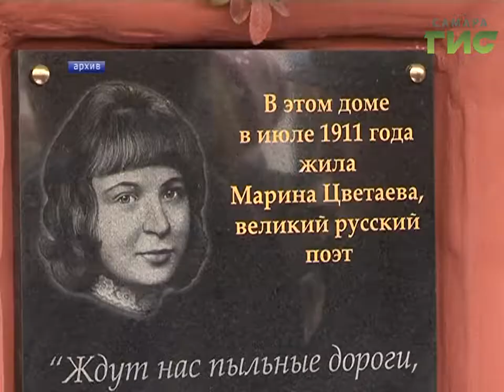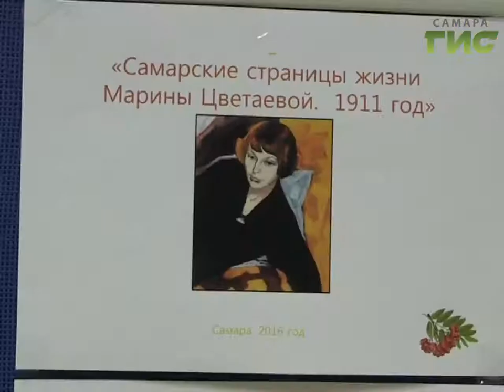"Ее стихам, как драгоценным винам, настал черед". В городе проходят первые Цветаевские чтения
"Ее стихам, как драгоценным винам, настал черед". Самарских школьников объединила любовь к творчеству Марины Цветаевой. В городе проходят первые Цветаевские чтения. С подробностями Юлия Черняева.